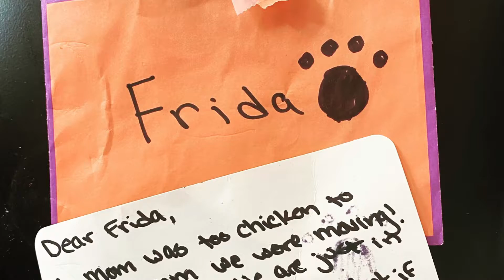7th Fri*day!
Say it ain’t so! This sweet soul is SEVEN years old! 🥺🎉🥰
Happy Birthday, Frida! You are the star of the show, the apple of my whole world.
Sweetest kook ever known. We love you so! 😭💖
For plenty more Frida-filled light and full-blown goodness,
bask in the glory of her very own hashtag, FridaDeMayo2014 on IG.
Cheers to you, Miss Princess Frida, on your 7th Cinco De Mayo cumple! Xo.Mom